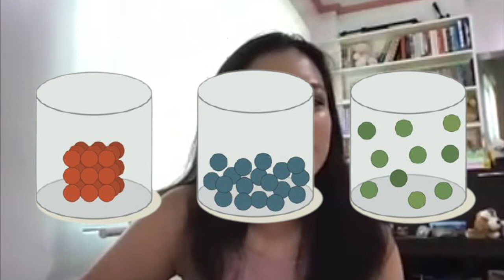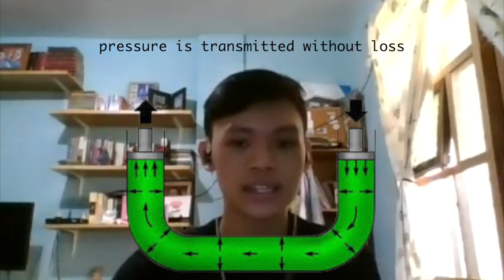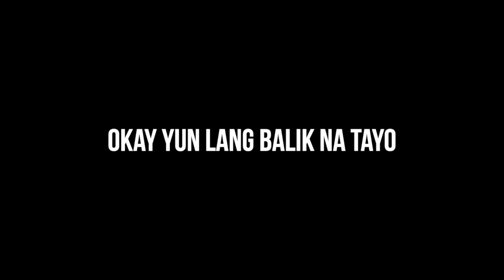Likanayan EP 1: Fluids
Likanayan Episode 1 on Fluids (PSHS-MC Physics 3: First Quarter)

Likanayan is a video series initiated by Anthony Bicomong, Jana Gales, Dona Marabe, Vaughn Ramos, and Victor Sudaria of Batch 2021 for the current and future AYP students of Philippine Science High School – Main Campus.

00:00 - Intro
01:30 - Discussion
08:20 - Lika! Kwentuhan